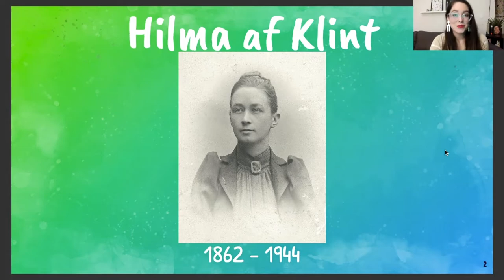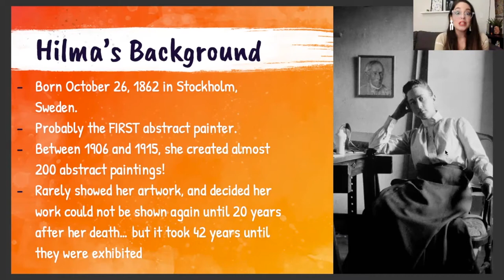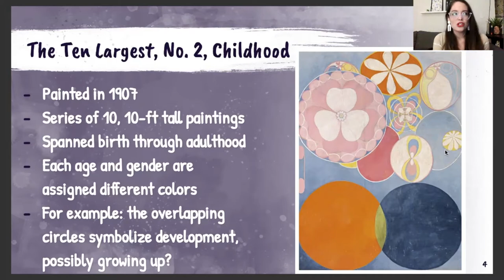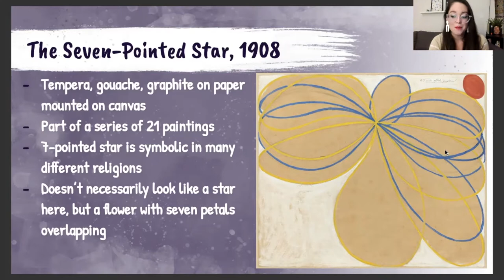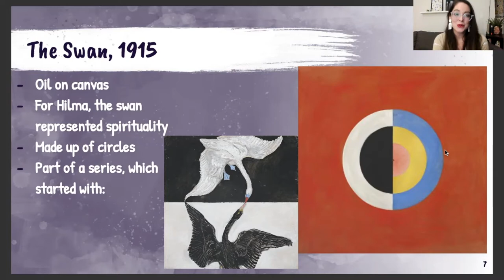SJCPLS Online Event: Kids Art Lab - Hilma af Klint - 11/30/2020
Kids, go back in time with Ms. Alex and learn about the life of Swedish painter Hilma af Klint. We’ll then dive into and discuss some of her work, and create a masterpiece together using basic art supplies!

Supplies needed:
Paper
Paint (tempera or acrylic)
Paintbrushes
Pencil